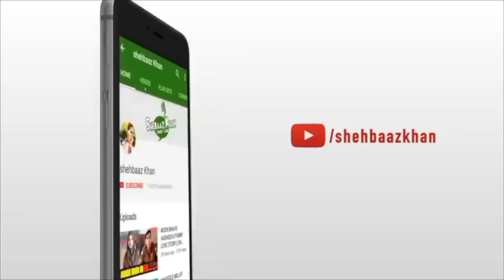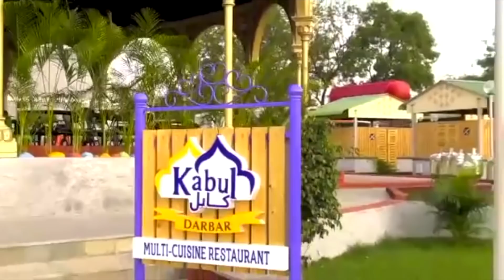Car Ki Party || Palm Arabiyan || Shehbaaz Khan Comedy Club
Watch out our brand naya video
Car_ki_Party palm arabiyana
Ek bahtreen family dhaba jaha bhut hi achay mahol me bhut hi achay khane hai Ek baar Zaroor aaye palm arabiyana
 Shehbaaz khan comedy videos acha
Lage toh Ziyada se Ziyada share Kare